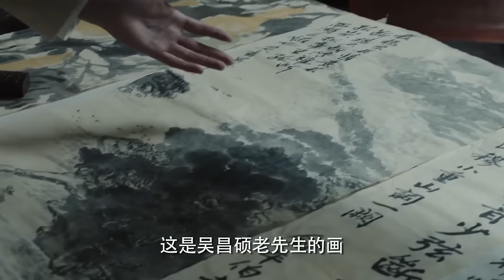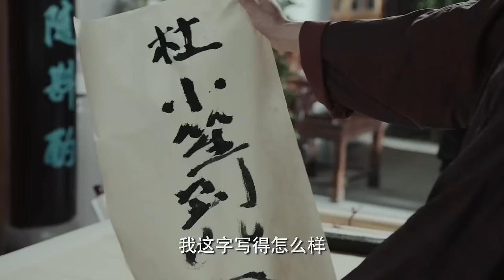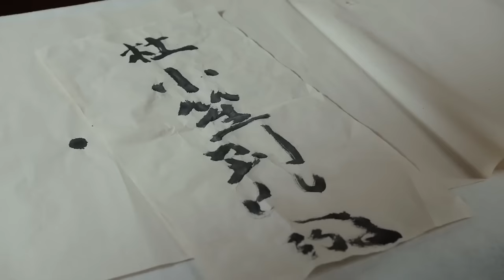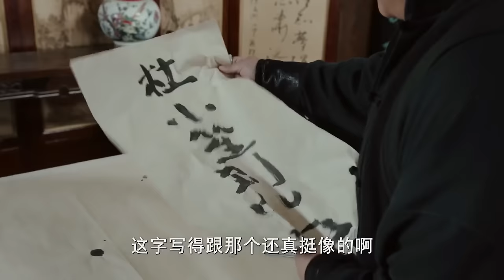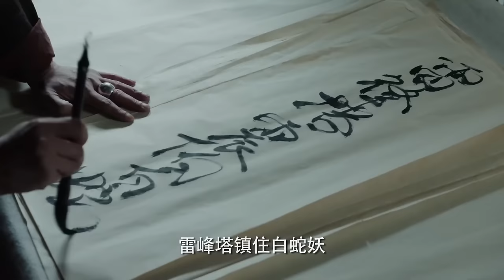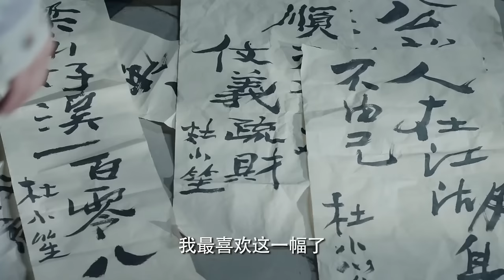EngSub《大少奶奶》▶EP 08酒樓少東沉迷青樓女子，成親當天逃婚，剛進門的大少奶奶竟然要和公雞拜堂🐓風雨飄搖之際，百年酒樓全靠大少奶奶一人力挽狂瀾💲年代傳奇 民國🌟葉璇